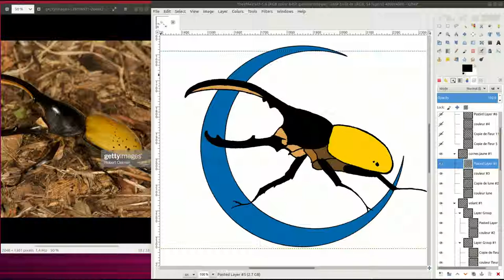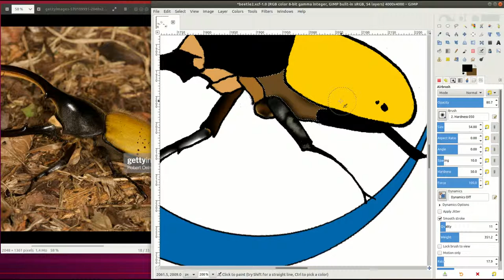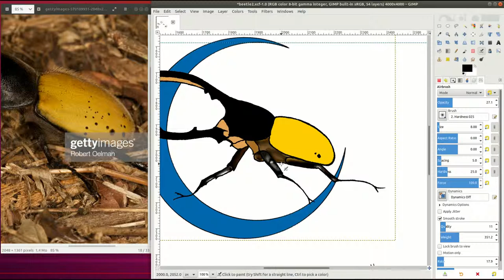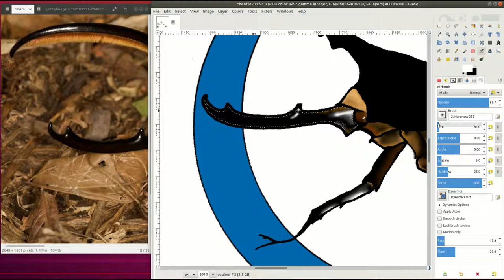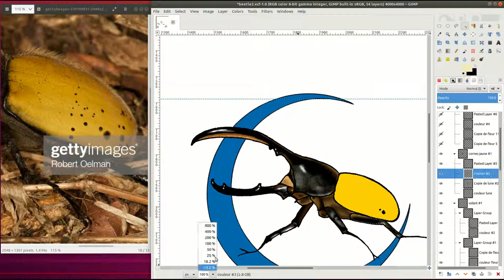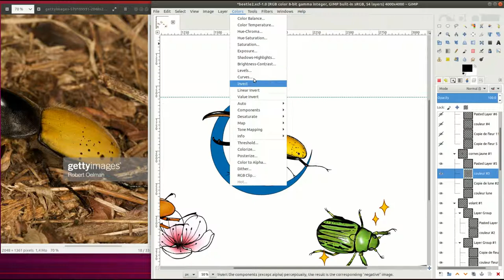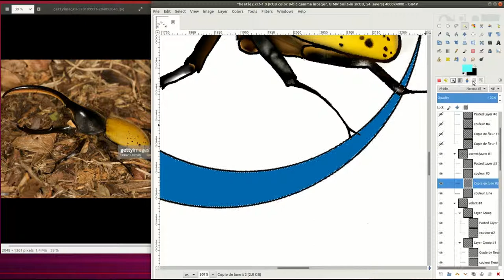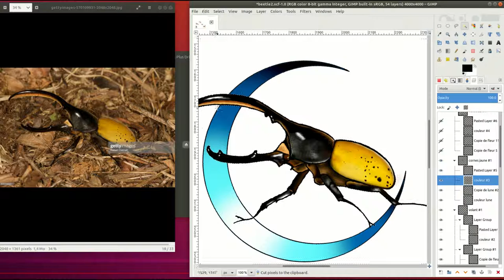Colo 3 - Scarabée jaune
Encore un scarabée ! - Gimp 2.10

À bientôt !